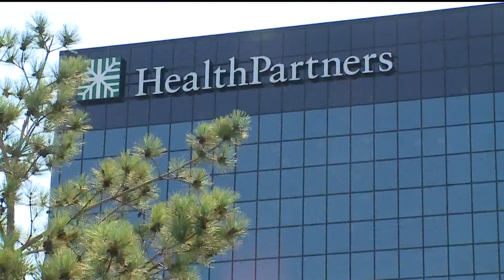Doctor helps spread awareness, tips for safely observing Ramadan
Ramadan is a month of fasting, prayer and reflection for Muslims — but for some with medical conditions — fasting can sometimes be dangerous.